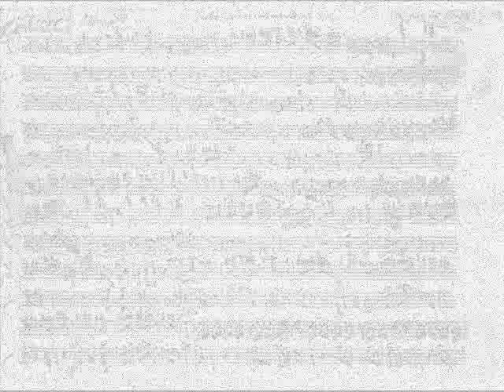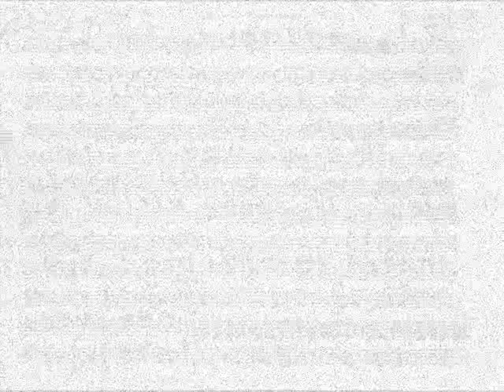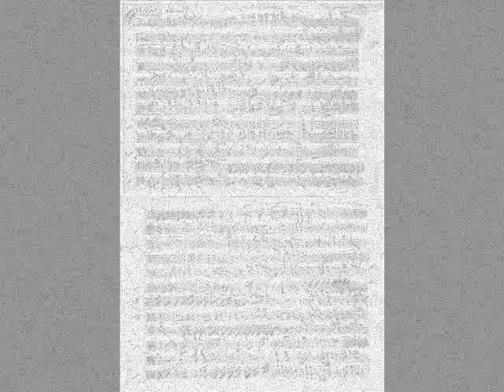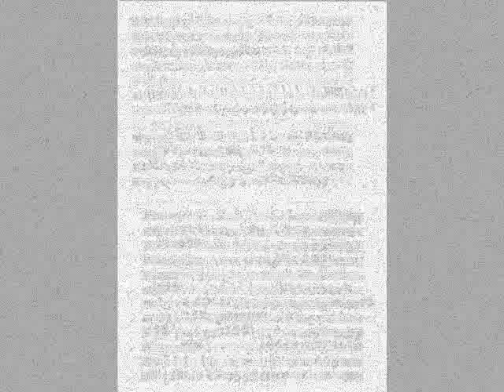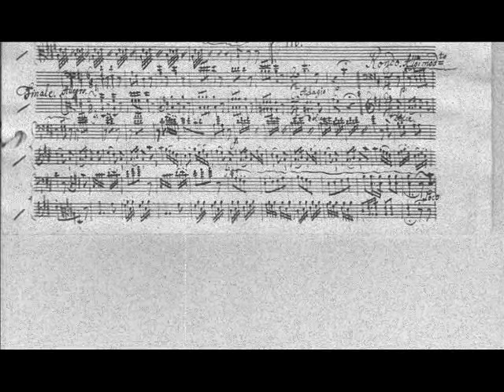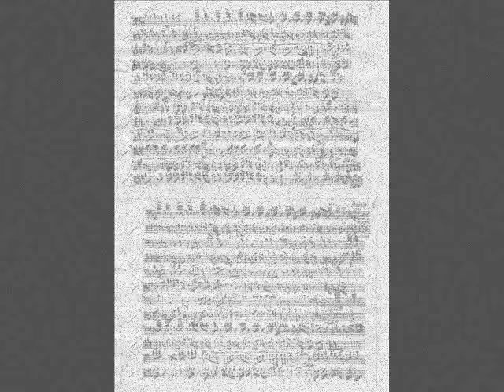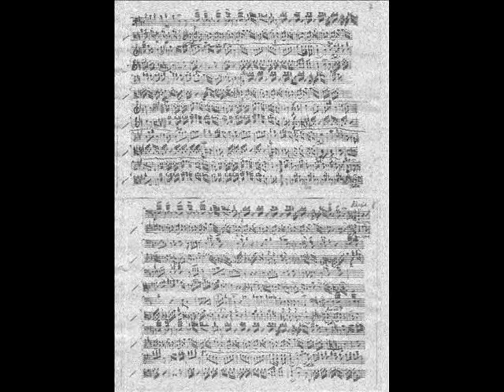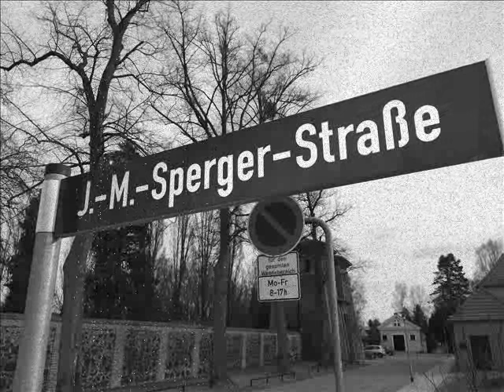Johann Matthias Sperger: Duetto per il Alto Viola e Contrabasso (comp. 1796)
Allegro Moderato – Romanze poco Adagio – Finale. Rondo Allegro

Double Bass: Klaus Trumpf
Viola: Manfred Schumann

Recording: Japan/Camerata Tokyo 1981

birdton.de